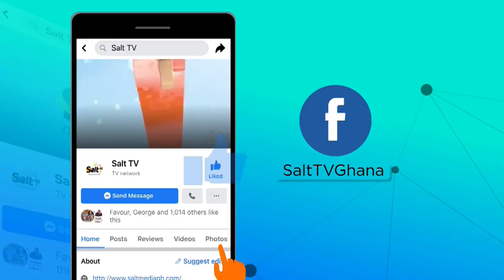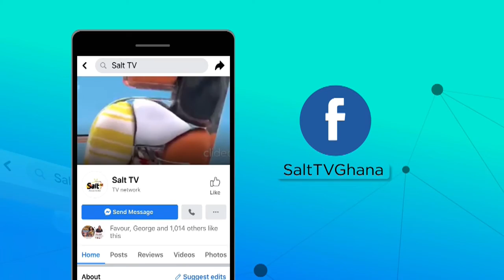Inter Milan Vs. Liverpool FC | Champions League